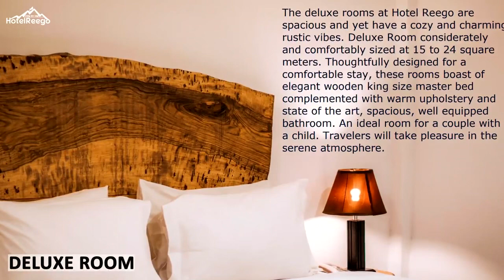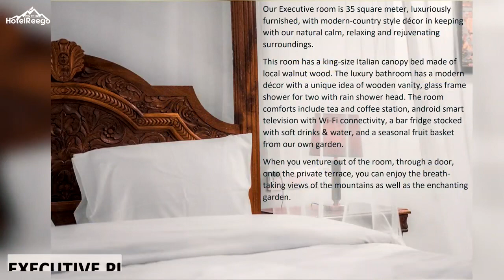📍 Hotel Reego Skardu || Loveliest experience for nature lovers. 🌍❤️💚✨ S K A R D U 🌍